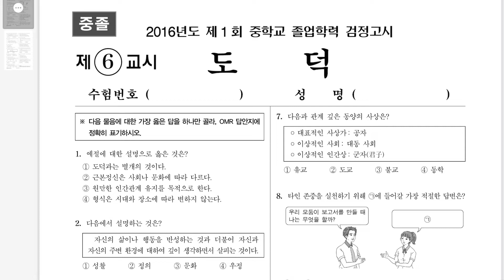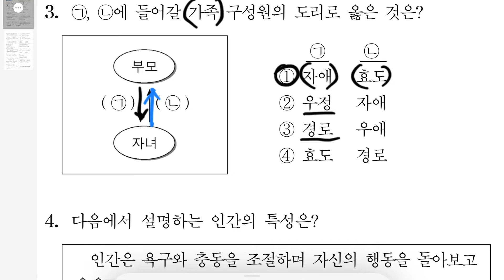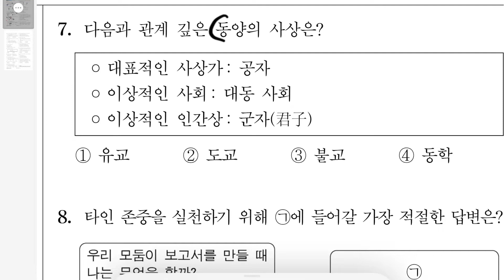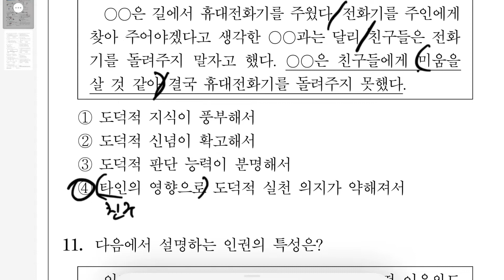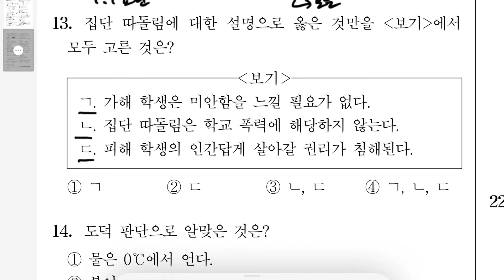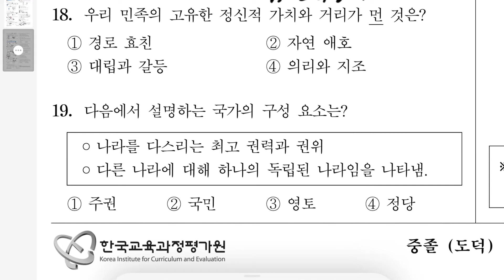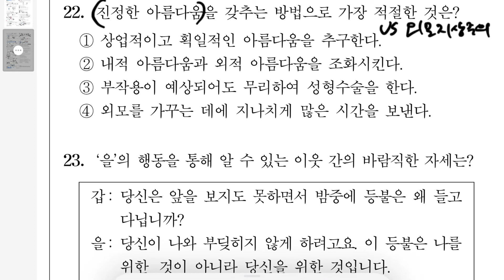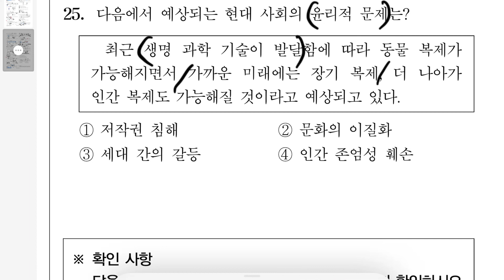[해냄TV] 중졸 검정고시 도덕뿌시기 2016년-1회 기출문제풀이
🤩학교 밖 배움터 해냄🤩

1) 공부하다가 궁금한 점을 실시간으로 해결할 수 있다.
2) 강의 수업 자료를 다운 받을 수 있다.

중졸 검정고시 도덕뿌시기  2016년-1회 기출문제풀이